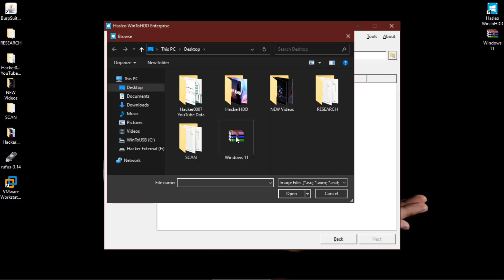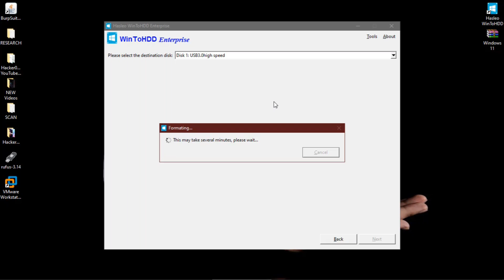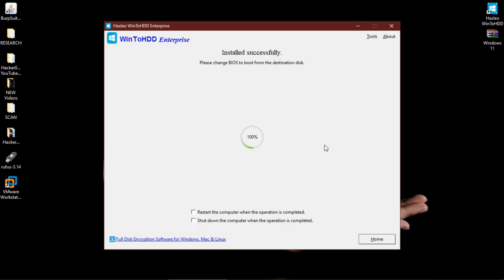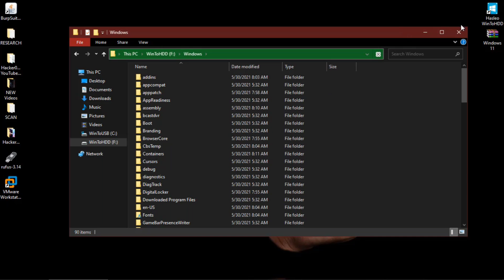Install ANY OS on EXTERNAL Hard Drive!